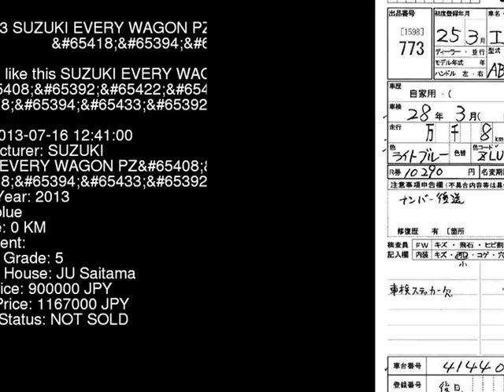2013 SUZUKI EVERY WAGON PZ_ DA64W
the Authority on JDMs since 2007!  . Details on this car from auction in Japan